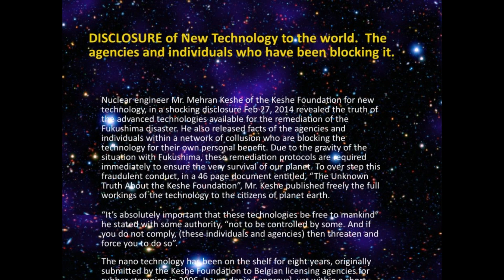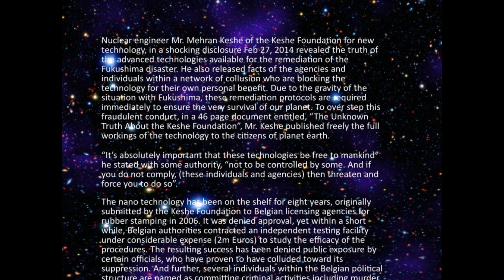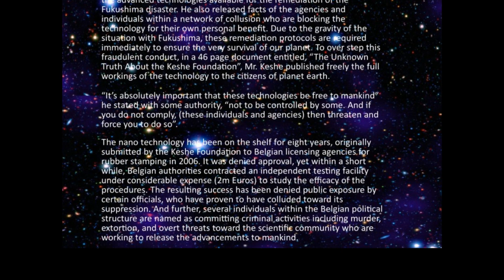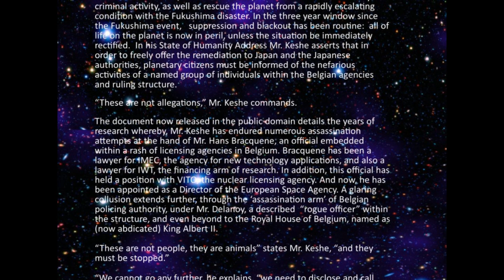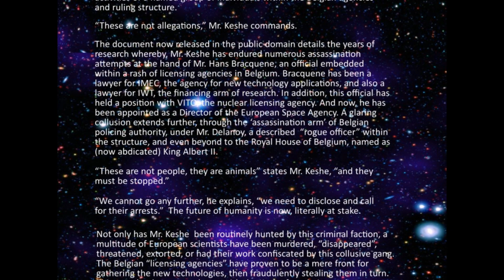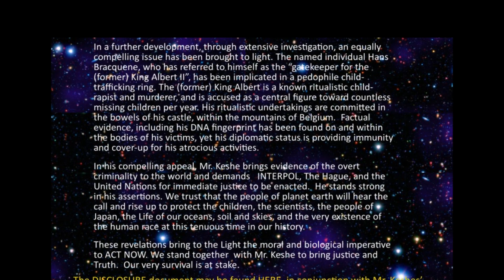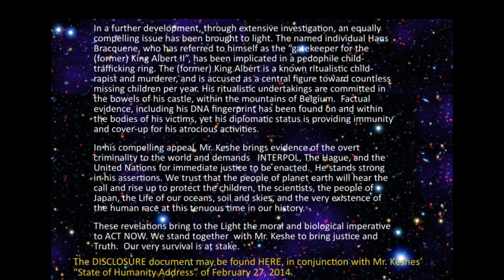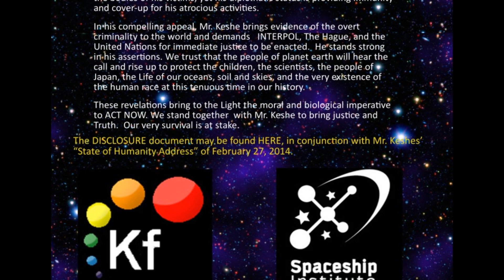DISCLOSURE of New Technology to the world. The agencies and individuals who have been blocking it.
Nuclear engineer Mr. Mehran Keshe of the Keshe Foundation for new technology, in a shocking disclosure revealed the truth of the advanced technologies available for the remediation of the Fukushima disaster. He also released facts of the agencies and individuals within a network of collusion who are blocking the technology for their own personal benefit. Due to the gravity of the situation with Fukushima, these remediation protocols are required immediately to ensure the very survival of our planet. To over step this fraudulent conduct, in a 46 page document entitled, "The Unknown Truth About the Keshe Foundation", Mr. Keshe published freely the full workings of the technology to the citizens of planet earth.